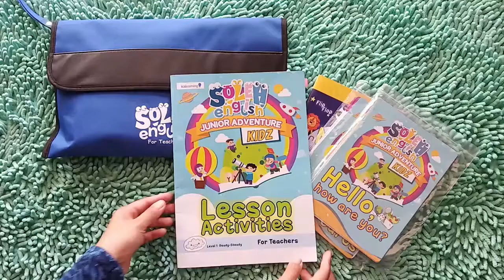SEJAKidz Guide Book video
Teachers' Guide to deliver the module young learners.
4 Songs
No Prop Games
Card Games
Explanation in Bahasa Melayu.